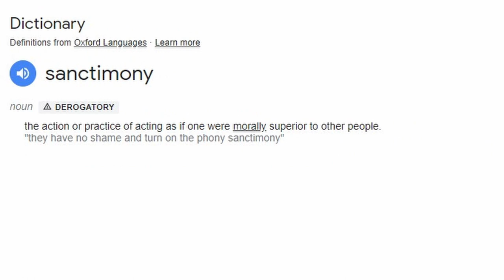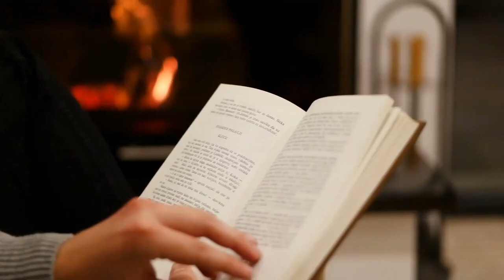Judging History: Projecting Morals Backwards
Hey there! In this video, we dive deep into the concept of anachronistic sanctimony – the tendency to judge historical figures and events by our modern-day moral standards. We'll explore how this mindset can prevent us from understanding history in the right context, and discuss examples like Christopher Columbus, Aristotle, and the founding fathers of America.

Join me as we learn how to appreciate the complexity of history and morality by examining the social, political, and cultural norms of the past. Let's challenge ourselves to be more informed and aware of our own biases and assumptions. Remember, our moral codes and beliefs are not timeless!

Wanna talk to me? Join me for a one-on-one chat where we'll explore goal setting, time management, and effective daily habits. Or anything else!

Click the link to book a one-hour call with me.